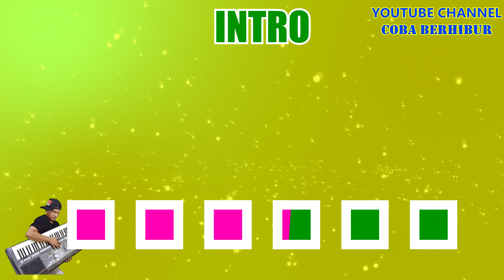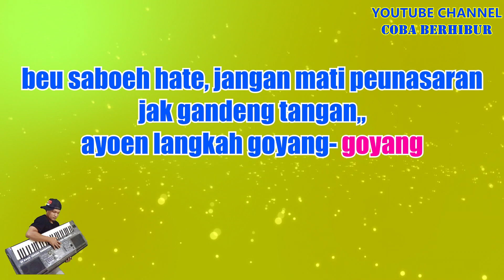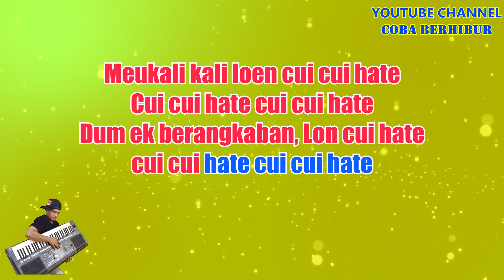BERGEK - CUI CUI HATE (Karaoke Lirik Tanpa Vocal)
Originally Performed by BERGEK – CUI CUI HATE

*This version is not the original version, and is not performed by BERGEK